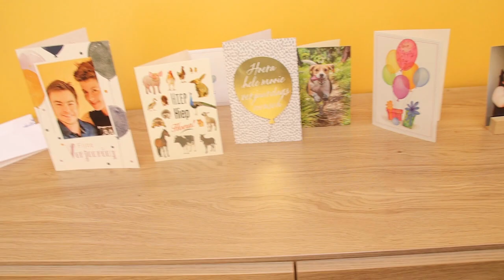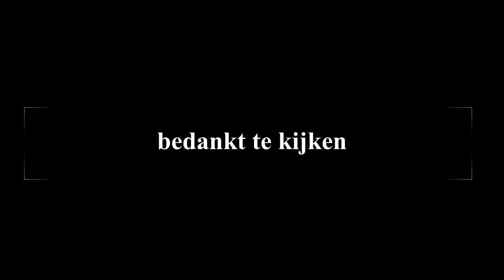papier buiten zetten